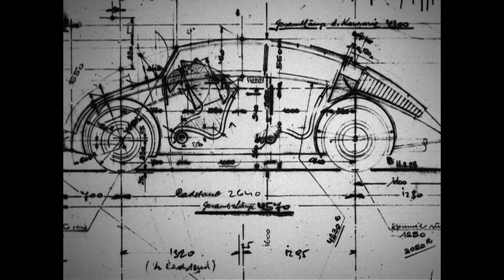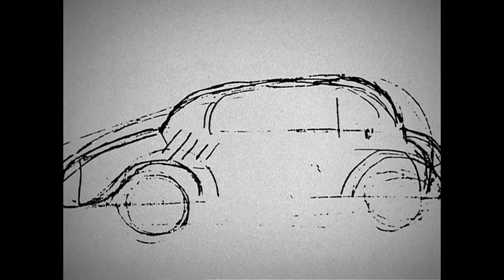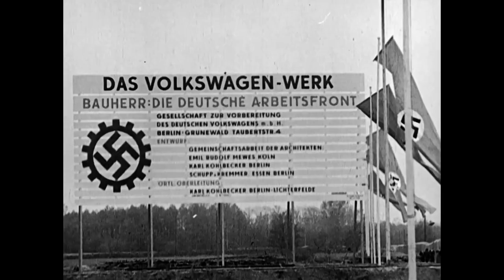VW Beetle: Its Design & Troubling Legacy (Documentary) | Icons of the 20th Century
Documentary on the Volkswagen Beetle - a car that shaped consumer society, design, and the culture of the 20th century, but also a product and symbol of the German automobile industry's dark history and complicated legacy. The film takes a critical look at the story of the VW Beetle, how it came to be, and how it reflected and shaped the reality it was built for. From the documentary series "Icons of the 20th Century".

About the documentary series "Icons of the 20th Century"

In today's consumer society our expectations, aspirations and dreams are reflected in the products we buy, or covet. From the millions of goods that go on sale each year, certain items rise above the dictates of mere fashion – they become icons, stamped indelibly on the consciousness of our age. Made in a lively, thought-provoking and accessible way, six ten-minute programs focus on some of the icons of twentieth-century design, analyzing their conception and considering their impact: the Coca-Cola Bottle, Gerrit Rietveld's Red and Blue Chair, the London Transport Underground Map, the Volkswagen Beetle, Tapio Wirkkala's Composition cutlery, and the Swatch.

Directed by Reiner E. Moritz

Produced by Monarda Arts / NRK / VARA / YLE / ZDF
in association with ARTE

Documentaries about historical topics from the beginning of the 20th century to the turn of the millennium: wocomoHISTORY offers reliable high-quality information sources. The films on our channel are produced by leading production companies.

 wocomoHISTORY is part of the Wocomo channel network by NIKITA VENTURES. Wocomo - wonderful content in motion.